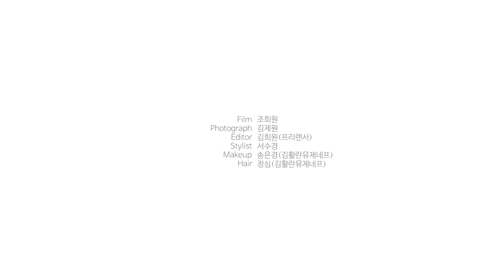[Marie Claire Korea] Femme Avec Fleur - Video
꽃과 리넨, 배우 정혜영이 지닌 유연하지만 단단한 아름다움. 그리고 쁘렝땅의 2018 S/S 컬렉션.